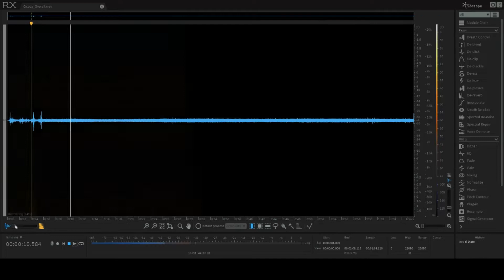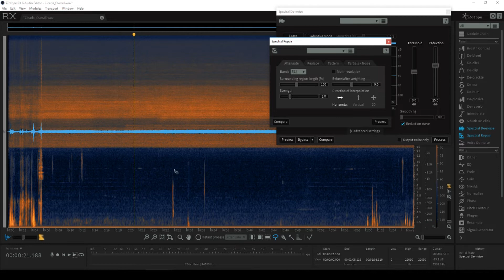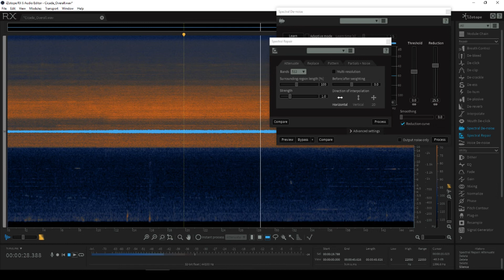Sound Recording with a Phone - Cujo Sound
After a one week holiday in Malta - I spent time recording sounds with my phone.
I didn't bring my recorder so I could only use my phone - here is a video about recording stuff with a phone, cleaning it up and using it afterwards.

The phone used is a Samsung Galaxy S7. Overused, damaged and not treated well phone - and yet, it does wonders when it comes to recordings.

Cujo Sound: Is a video game audio development channel by Bjørn Jacobsen. Aka. CCP WhiteNoiseTrash (From when I was working on EVE Online)

I discuss game audio development, implementation, asset creation, thoughts, ideas, opinions. Everything from home made simple recordings, over in-engine implementation to massive final productions of cinematics.

and support me if you like.

I also run an Instagram with lots of pictures and information to come on sound design and game audio

Help me feed my urge to learn and teach...

BTC: 3C4Fj1XLvYagFtRUiL88mBj8QzBnGvwuqe
ETH: 0x23Eb3DcFBdA73364cC3F4708EC86F2f9f9594c5F
LTC: LQYs1LzjNewR7cFXp5rf8jv4rUf1sALy7m
XRP: rhLqEKWgDC4o26UAoR6hoGQPCMehNGkyLW